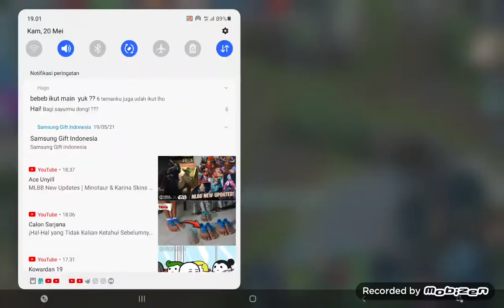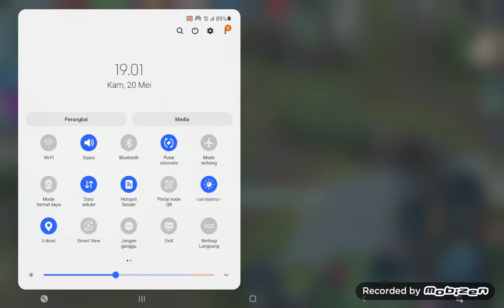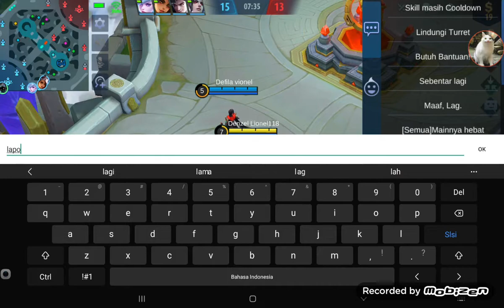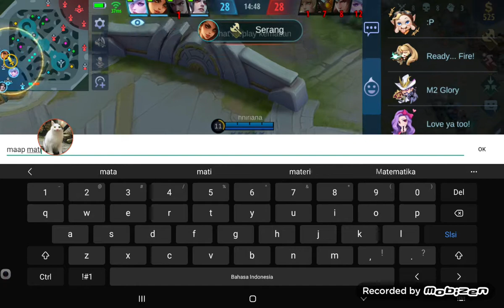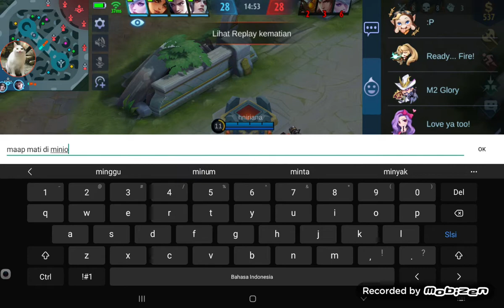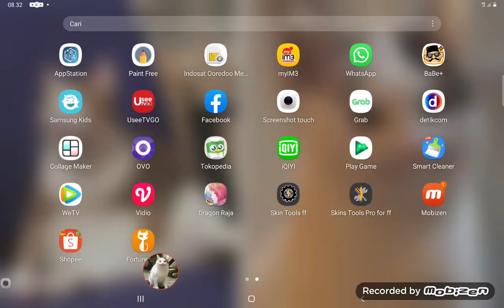KALAH.... |Denzel Lionel Niwanto (Part 4)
Kuat kali musuh nya :V